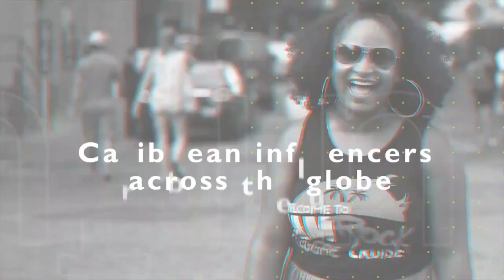Unpacking Apple Music's 100 Best Albums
Apple Music unveiled their 100 best albums of all time which has music community reacting. We're talking about the list's impact, how lists like these inspire conversation and exploration, and the personal connections we all share with music. While art is subjective, when a collective of people view music with appreciation, admiration mixed with a strong artistic foundation is what deems these bodies of music valuable.

In this episode I share how albums from the  Apple Music 100 Best Album list have left their mark and discuss the list's embrace of diverse genres. I reflect on what makes an album not just good, but truly great. From timeless classics to contemporary masterpieces, this episode is a foray into the heart of music resonance.